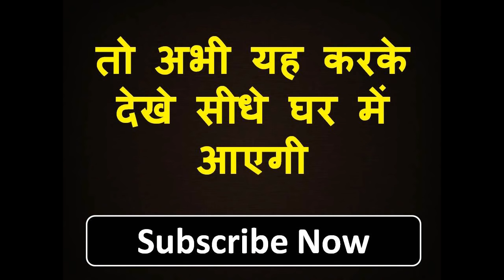दरवाज़ा खुला रखना सम्भोग करने आएगी पड़ोसन